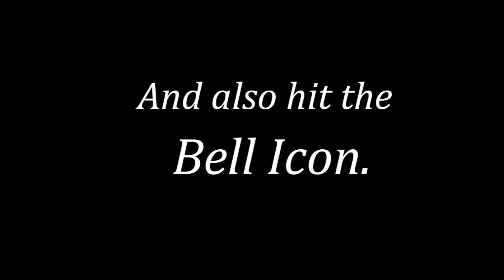Drawing Hinata Hyuga (Black and White version) /Artgerm/Naruto Shippuden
Reference Image from Artgerm.

Medium- 3B,4B,6B,10B Pencil and Sakura Micron Gel Pen.